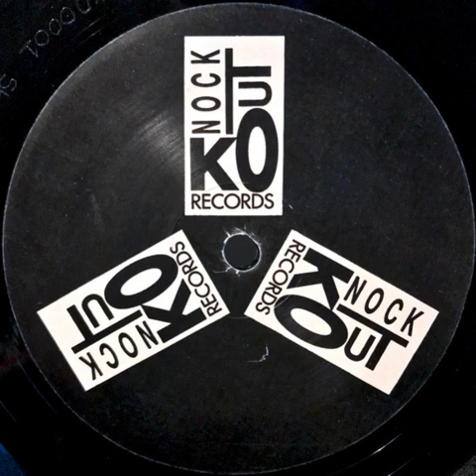Raveman Logic - Theme Rave Logic (Thinking Man Deep Mix)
Knockout Records KO - OOO1 US 1993